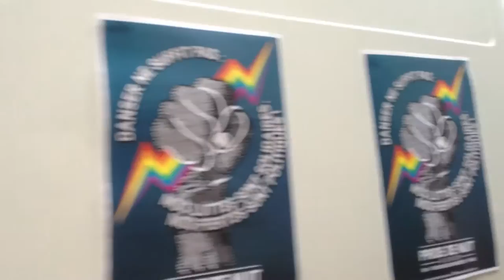Pride de Nuit - St Dennis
DANSER NE SUFFIT PAS :
Nos luttes sont solidaires
Nos fiertés sont politiques !

Cette année une Assemblée Générale, composée d'individuEs et organisations (associations, collectifs), a décidé de prendre la rue, le soir, à Paris ce 26 juin 2015, la veille de la "Marche des Fiertés" institutionnelle pilotée par l'inter LGBT et d’affirmer qu’à Paris aussi, il est possible de renouer avec la dimension revendicative de la Pride.

La seule visibilité ne vous suffit pas/plus ou vous ne vous y reconnaissez pas ?
Vous avez envie d’une autre dimension politique ?

Pour une marche qui nous ressemblerait, qui nous réunirait, qui nous représenterait toutes et tous !

Avec le soutien de : Femmes En Lutte 93, Collectif 8 Mars pour ToutES ! ça continue, Les Dégommeuses, Les Amis du Patchwork des Noms, Act Up-Paris, STRASS Syndicat du TRAvail Sexuel, La Clique : Le Collectif Féministe & Djendeur de l'EHESS, Genre, Fières, Garçes Collectif Féministe, ARF, Association OUTrans, Réseau pour une gauche décoloniale, Collectif Fukthename, PlayNight Paris